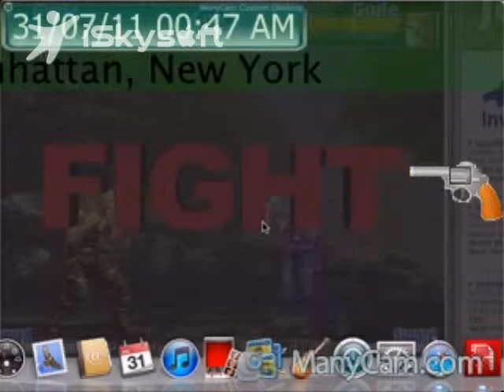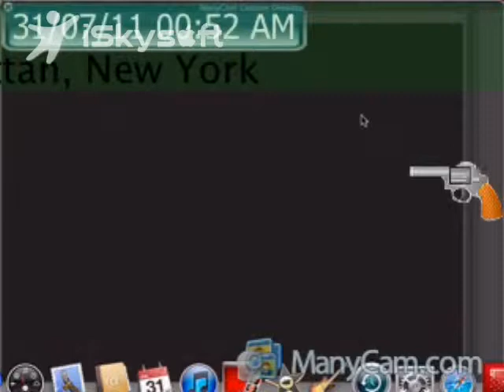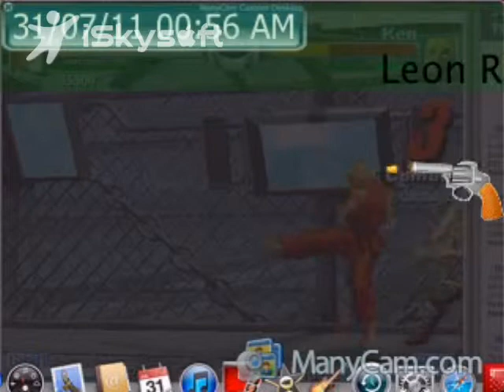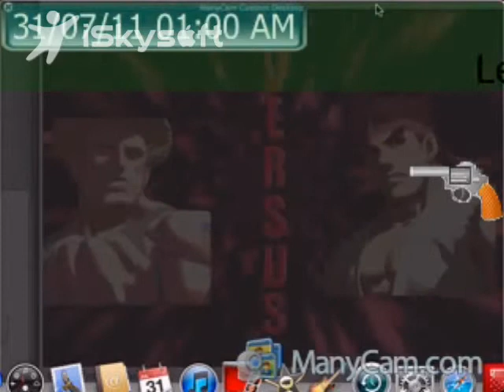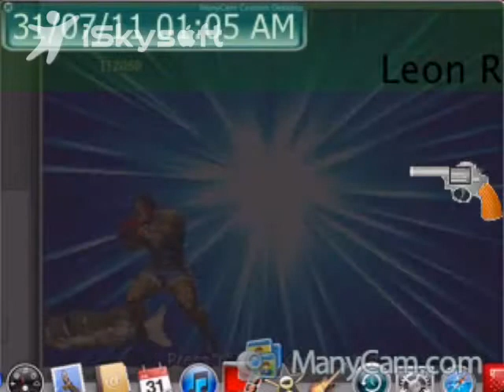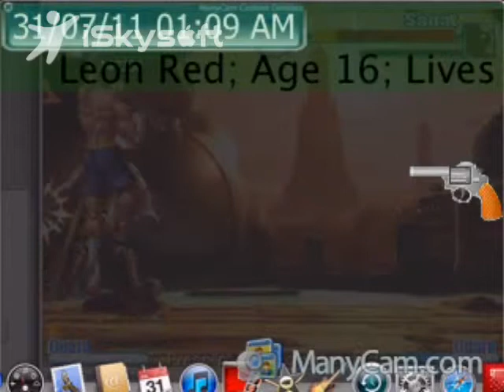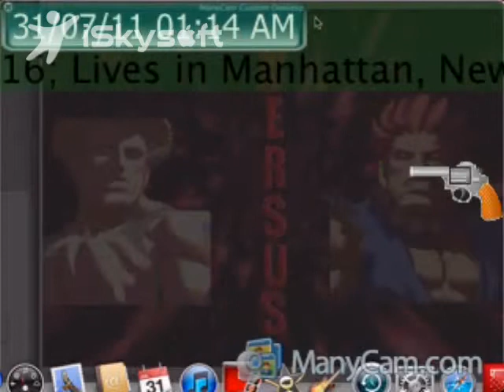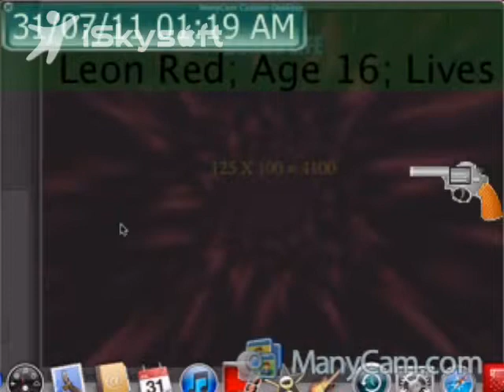Let's Play Street Fighter: The Flash Game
(Mirror) 2011 Wonka. The dirtiest player in the game, with the dorkiest commentary.